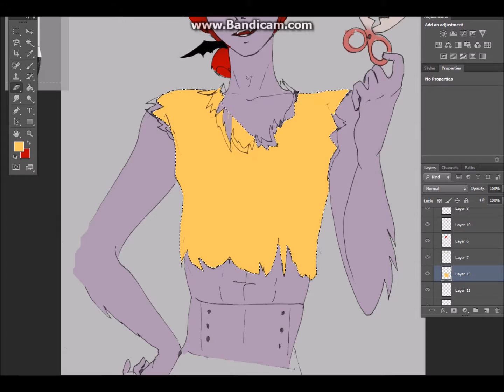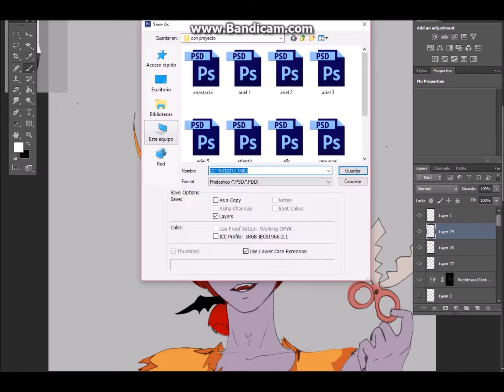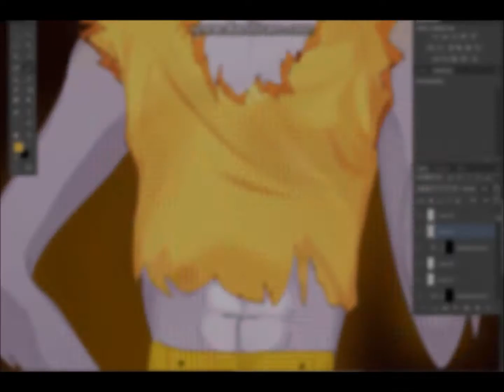Hekapoo gender bend tutorial draw :3